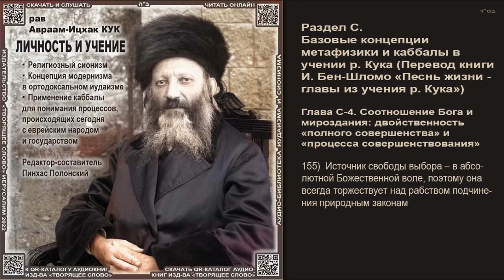155. Источник свободы выбора \ Рав А-И. Кук \ ЛИЧНОСТЬ И УЧЕНИЕ \ Аудиокнига